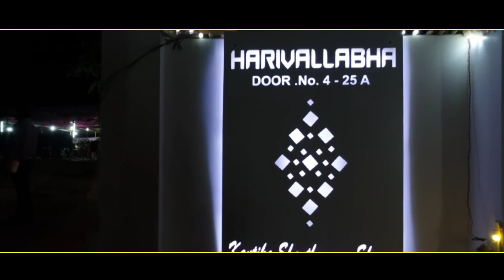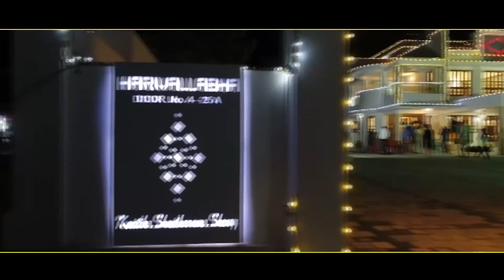"Harivallabha" House Warming Ceromony